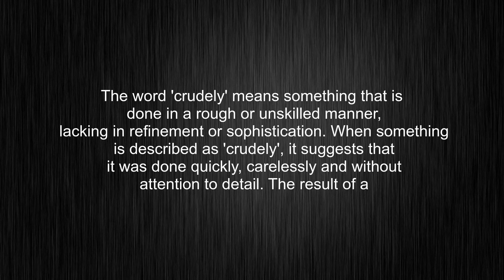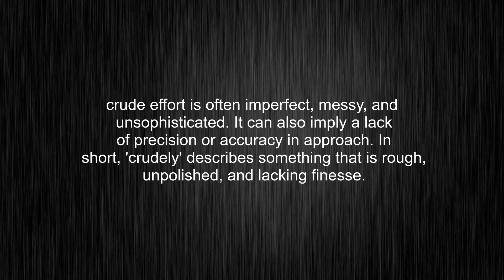What's the meaning of "crudely", How to pronounce crudely?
This video tells you what "crudely" means, how to pronounce it, provides a pronunciation guide and an accurate definition.
00:00 Pronunciation
00:27 Meaning

- What is the meaning of crudely
- How to say crudely
- What is the definition of crudely
- How to pronounce crudely

Visit our free audio/video dictionary tutorial to learn how to correctly pronounce words/names and to learn their meanings, definitions, just like crudely definition and meaning in Merriam-Webster, crudely definition and meaning in Collins English Dictionary, crudely definition and meaning in The Oxford English Dictionary, crudely definition and meaning in Longman Dictionary of Contemporary English, crudely definition and meaning in Cambridge Advanced Learner's Dictionary, and more.